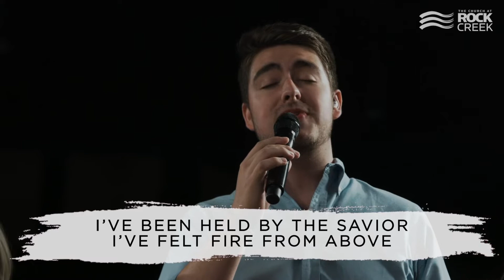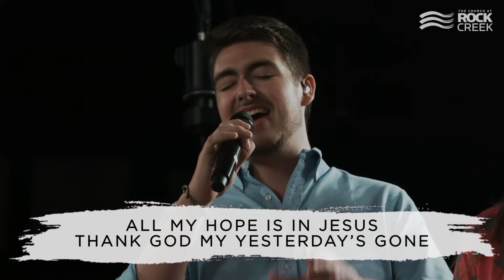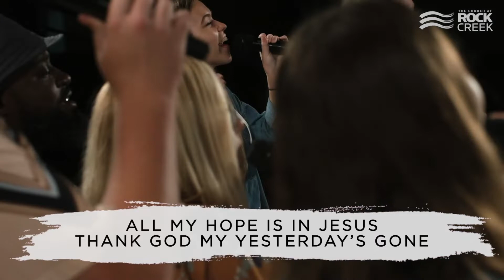Unstoppable Preparation | Part 1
What is the most important element for spiritual preparation? Prayer! Prayer is a prominent part of encouragement and readying ourselves for spiritual storms.  Prayer is a great weapon to help us win the battle.

But wait! Don’t skip past this and think this is another humdrum message about prayer! Our Teaching Pastor, Greg Kirksey is here to teach, lead and guide you on praying and NOT quitting!

If you have questions or want to talk to a pastor directly, text us!